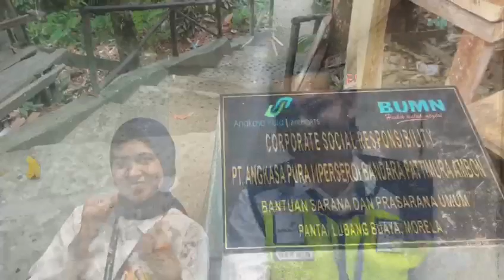Morela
Video dari Herwin